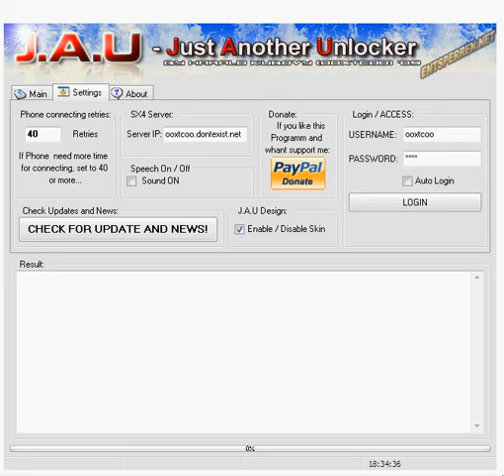E960 UNLOCK JAU